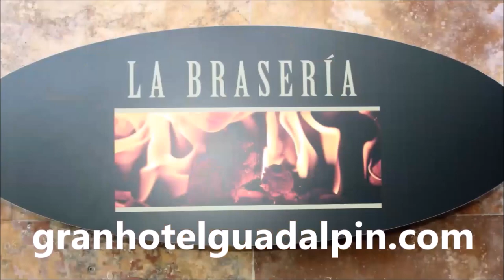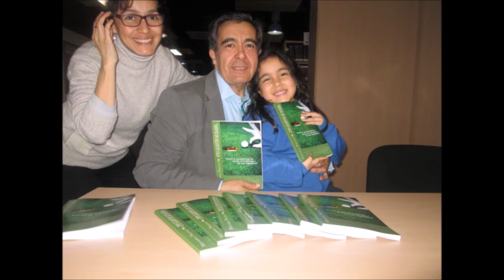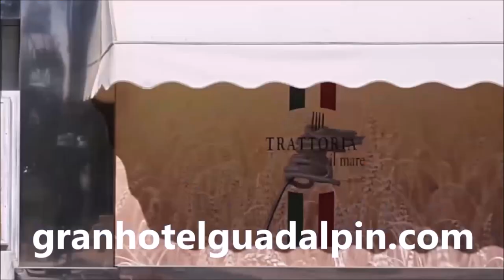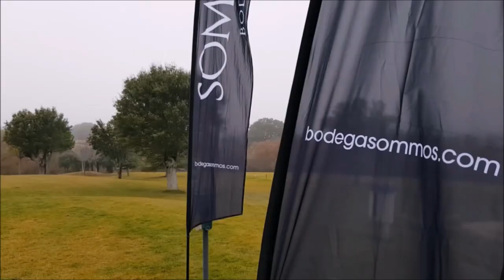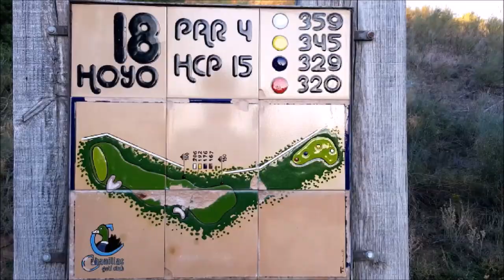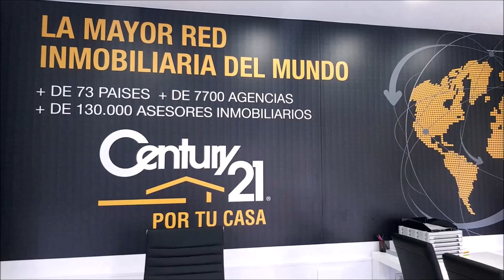SPORTS & GOLF 151 JOSE MIGUEL FERNANDEZ, YAGO CARRASCAL Y MARIANO PUERTA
Programa SPORTS & GOLF 151   CON JOSE MIGUEL FERNANDEZ, PROFESIONAL Y PROFESOR EN  EL CAMPO DE GOLF DE POZOBLANCO, YAGO CARRASCAL PERIODISTA DEPORTIVO APASIONADO DEL GOLF junto a Mariano Puerta Director de COaching Golf Radio y TV . Un programa de  @CoachPuerta